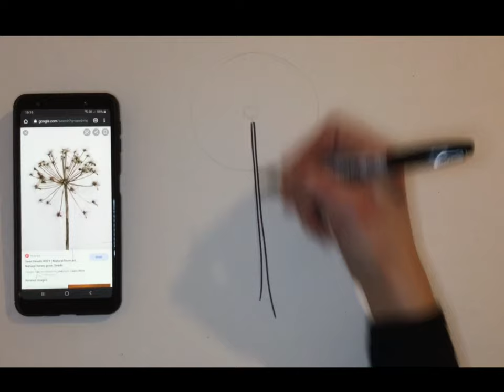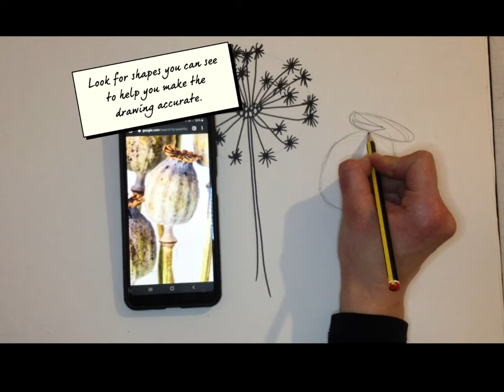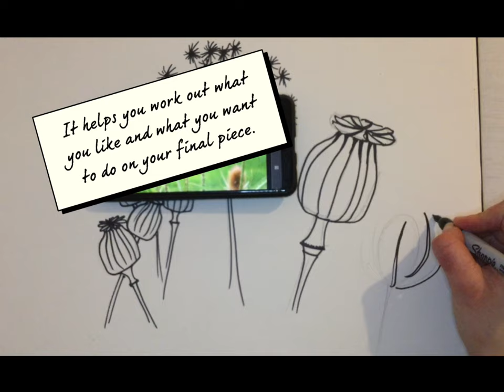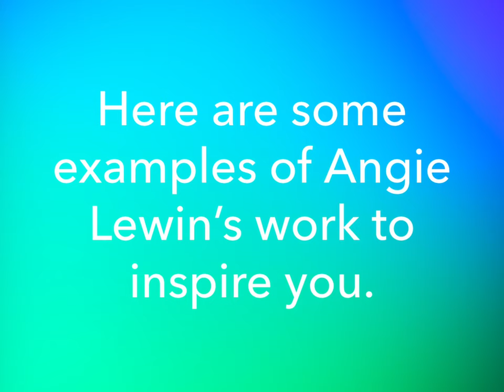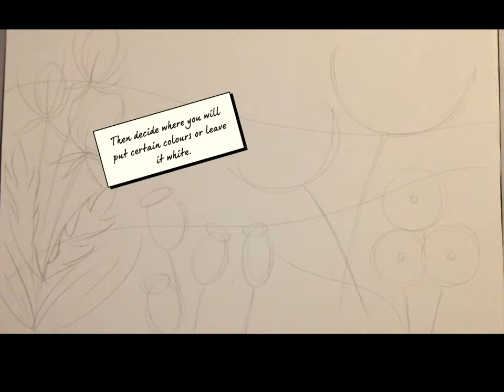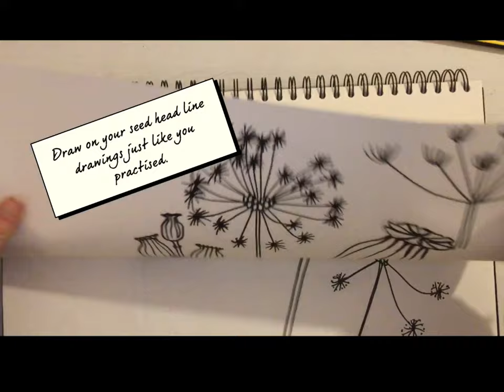Art inspired by Angie Lewin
You will need:
Paper
Watercolours
Brush
Pencil
Black pen ( Sharpie works well)